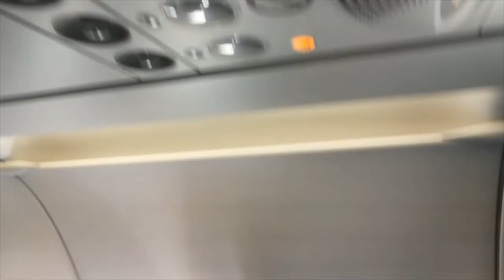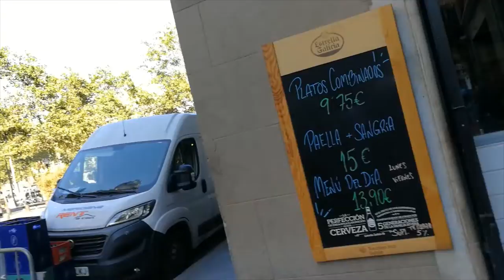Barcelona Day 1 Flight from Stuttgart to Barcelona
Trip to Barcelona, Spain. Flight from Stuttgart to Barcelona.